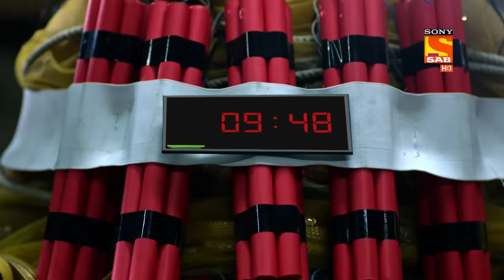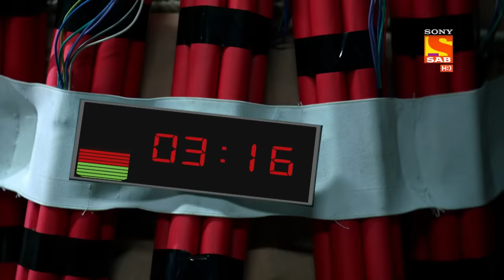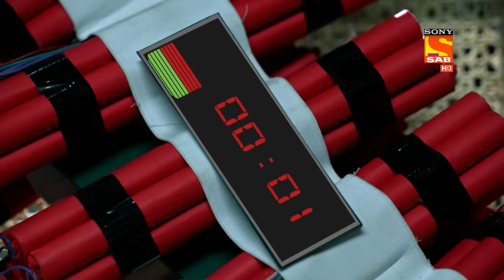Maddam Sir - Ep 175 - Full Episode - 10th February, 2021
Episode 175: The Deadly Virus
Maddam Sir and Karishma Singh have been kidnapped and kept in the storeroom. Karishma Singh informs Maddam Sir about the deadly virus and the testing of that virus is going to be done at the pregnant lady and then they mix the virus in the city water. watch the full episode for fun.